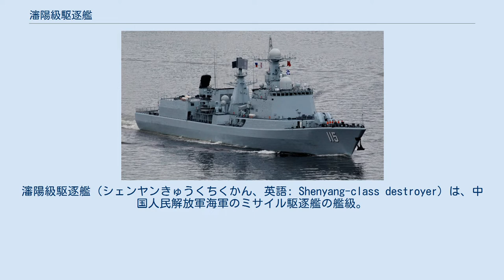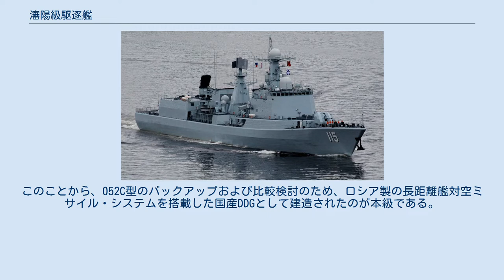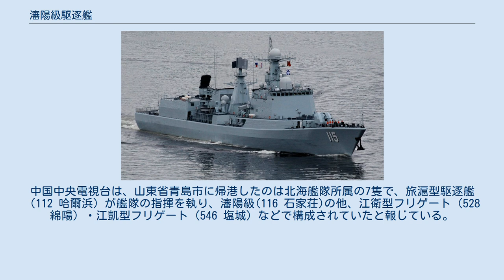瀋陽級駆逐艦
瀋陽級駆逐艦（シェンヤンきゅうくちくかん、英語: Shenyang-class destroyer）は、中国人民解放軍海軍のミサイル駆逐艦の艦級。
中国人民解放軍海軍での名称は051C型駆逐艦（中: 051C型驱逐舰）、NATOコードネームは旅洲型（英: Luzhou-class）。
 1995年の第三次台湾海峡危機の際に、アメリカ海軍の圧倒的な能力を見せつけられた中国人民解放軍海軍は、国産駆逐艦の性能限界を痛感した。
これを受けて、1999年から2000年にかけてロシア製の956E型駆逐艦（ソヴレメンヌイ級）2隻を緊急導入（2005年より956EM型2隻を追加配備）するとともに、空母整備計画も視野に、優れた対空戦能力を有するミサイル駆逐艦の整備が計画されるに至ったと見られている。
 1990年代中期のDDG整備計画着手直後は、多艦級の少数建造方針が採択されており、本級の建造もこの一環となっている。
まず、956E型の就役開始と同年の1999年、956E型と同系列の中距離艦対空ミサイル・システムを搭載した052B型（広州級）が起工された。
続いて2002年には、国産の長距離艦対空ミサイル・システムであるHHQ-9を搭載した052C型（蘭州級）も起工された。
しかし、052B型は保守的な設計を採用していた一方、052C型のシステムは諜報活動も含めて開発が進められていたことから、性能面では未知数な部分が多かった。
このことから、052C型のバックアップおよび比較検討のため、ロシア製の長距離艦対空ミサイル・システムを搭載した国産DDGとして建造されたのが本級である。
 なおその後、HHQ-9の開発進展を受けて、052C型や発展型の052D型が量産体制に入ったため、本級の建造は2隻で打ち止めとなっている。
 設計面では、おおむね051B型（旅海型）の発展型となっているが、ステルス性への配慮は導入されていない。
 また主機関も、ドイツ製のMTU 12V1163 TB83ディーゼルエンジンとウクライナ製のDT-59ガスタービンエンジンによるCODOG方式という、052A型（旅滬型）の2番艦以来の構成が踏襲されている。
ただし主機関については、蒸気タービンという説もある。
 上記の経緯より、本級の最大の特徴が、リフ-M艦隊防空ミサイル・システムの搭載である。
これは、ロシアが自国海軍用のS-300FM「フォールト-M」の輸出型として開発したものであり、SA-N-20のアメリカ国防総省（DoD）識別番号を付与されている。
 ミサイルの垂直発射システムは、ロシア海軍のスラヴァ級ミサイル巡洋艦と同じく8連装のリボルバー式を採用しており、2基を艦橋直前の01レベルに、また4基を後部上部構造物上に搭載している。
ロシア本国のS-300FMではミサイルとしては48N6E2が採用されていたが、これはTVM誘導とSARH誘導を併用して、最大射程200キロメートルとされていた。
 火器管制レーダーとしては、起倒式・全周旋回式のフェーズドアレイ・アンテナを用いた30N6E（NATO名「ツーム・ストーン」）を後部上部構造物上に備えているが、これは多機能レーダーとしての性格もある。
この他に、3次元レーダーとして382型レーダー（フレガートMAE-5の中国版）を後檣上に、また低空警戒/対水上捜索用として364型レーダーをレドームに収容して前檣上に、それぞれ備えている。
 対艦兵器としては、国産のYJ-83艦対艦ミサイルを4連装発射筒2基に収容して、前部煙突の直後に備えている。
その測的・射撃指揮用としては、ロシア製のMR-331「ミネラルME」（NATO名「バンド・スタンド」）を艦橋上に1基備えているが、これは主砲の射撃指揮にも用いられる。
 なお、原型となった051B型駆逐艦では後部上部構造物に中型ヘリコプター2機分のハンガーを備えていたが、本級ではこの部分はVLSをはじめとするSAMシステムの関連機器の収容スペースとして充当されたためにハンガーは削られており、後部甲板のヘリコプター甲板のみが残されている。
 全艦が北海艦隊に配属されており、2014年12月の時点では膠南市の駆逐艦第1支隊に所属している。
 2012年10月16日には、中国海軍艦隊7隻が太平洋から東シナ海へ向かって、沖縄県与那国島の南南東約49kmの海上を航行しているのを海上自衛隊のP-3C哨戒機が確認したと防衛省が発表している。
中国中央電視台は、山東省青島市に帰港したのは北海艦隊所属の7隻で、旅滬型駆逐艦（1...